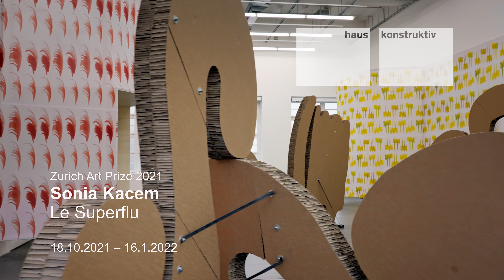Sonia Kacem – Le Superflu (Zurich Art Prize 2021)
Museum Haus Konstruktiv | Sonia Kacem – Le Superflu (Zurich Art Prize 2021) | kuratiert von Sabine Schaschl | Video: schwarzpicutures.com | 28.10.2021 – 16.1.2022

Der jährlich vom Museum Haus Konstruktiv und der Zurich Insurance Group Ltd vergebene Zurich Art Prize geht 2021 an Sonia Kacem (*1985 in Genf, lebt und arbeitet in Amsterdam). Die schweizerisch-tunesische Künstlerin ist die 14. Gewinnerin dieser renommierten Auszeichnung. Der mit CHF 100‘000 dotierte Preis setzt sich aus einem Budget von CHF 80‘000 für die Produktion einer Einzelausstellung im Museum Haus Konstruktiv und einer Preissumme von CHF 20‘000 zusammen.